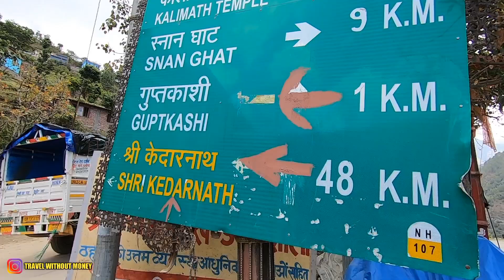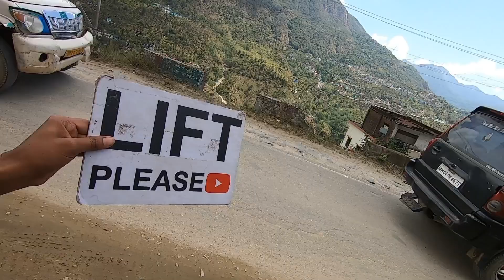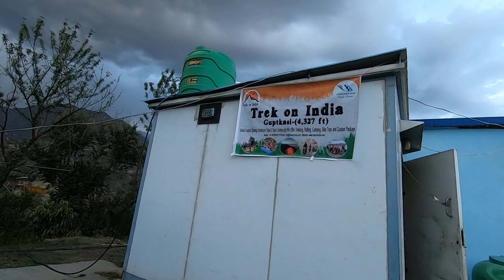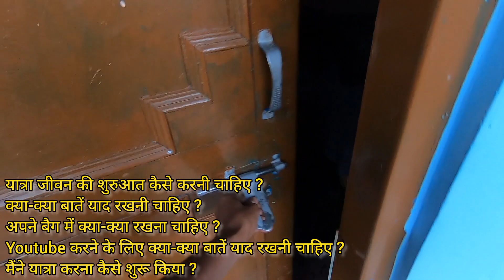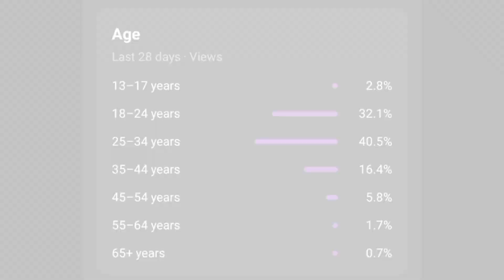आज गुप्तकाशी पहुंच गई हमारी यात्रा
Name - Afsaar
IFSC - SBIN0015969